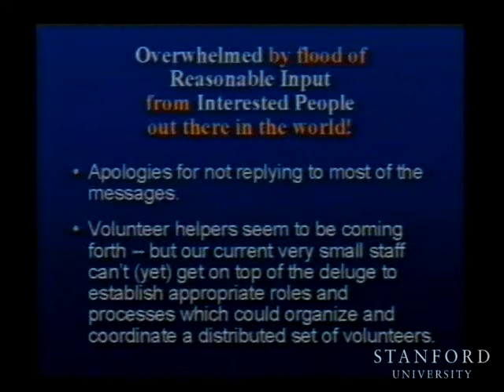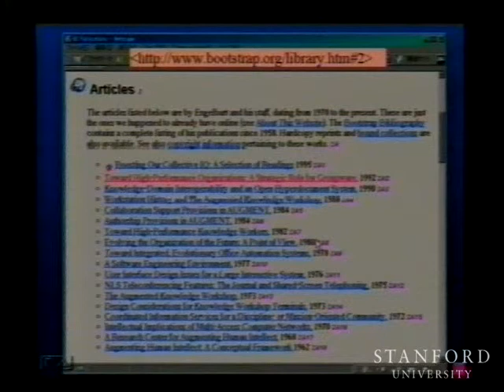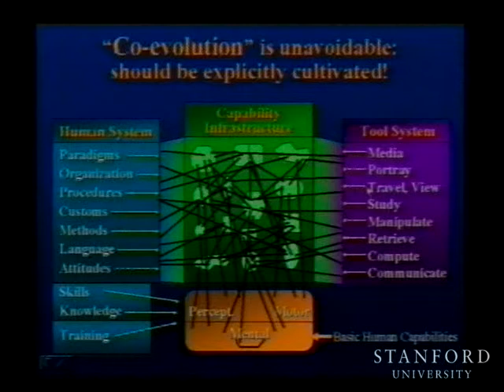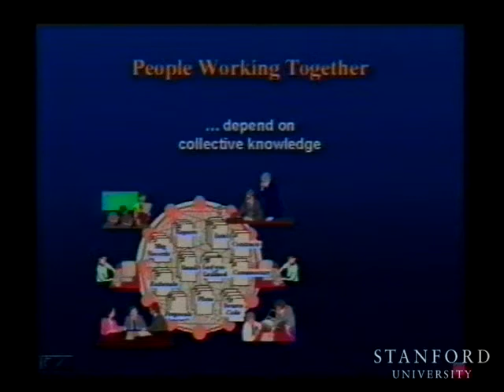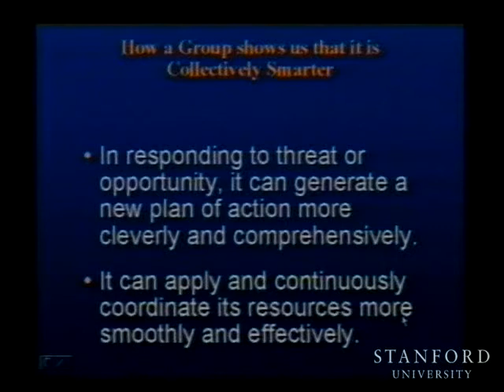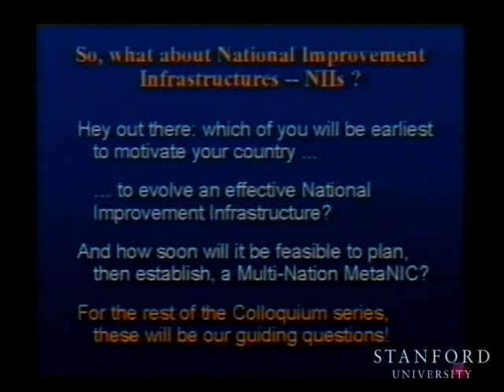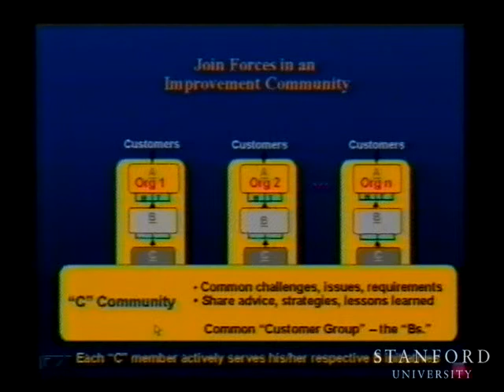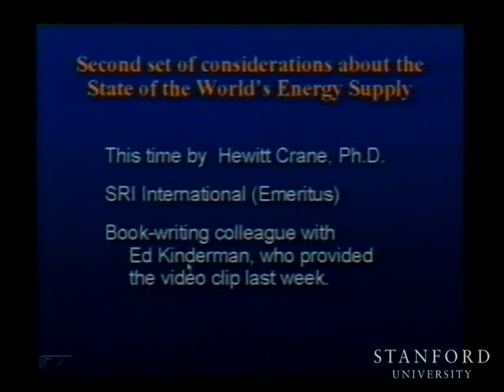Engelbart Colloquium - Session 2 A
Week 2 of 10:  "Augmenting organizational capabilities" (Part A).
From the ten-week Colloquium at Stanford University with Doug Engelbart (2000) titled An In-Depth Look at "The Unfinished Revolution".